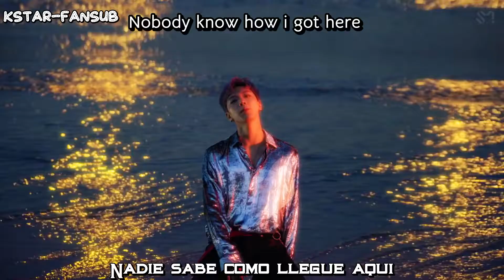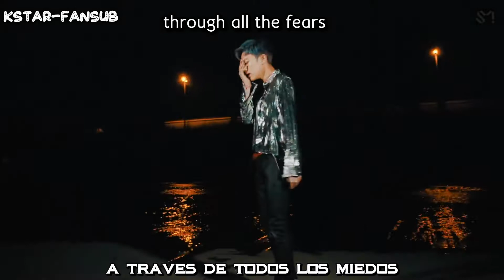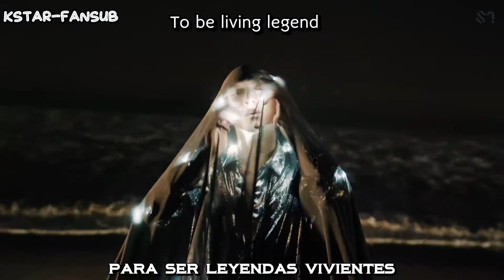SUB ESP TEN - New heroes HD 텐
Subtitulos en español, TEN, New Heroes HD

si quieren mas videos comenten o manden msj en mi pagina de Facebook.